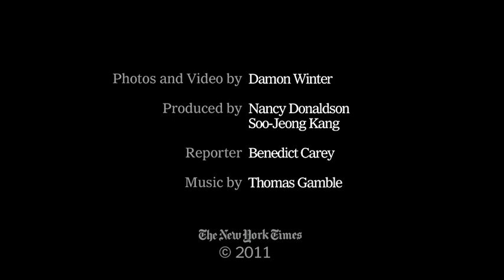Health: Living With Voices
Joe Holt, a computer consultant and entrepreneur who has a diagnosis of schizophrenia, describes how he's learned to manage the voices in his head.

in order to embed this video.